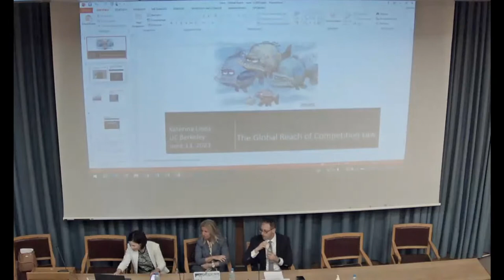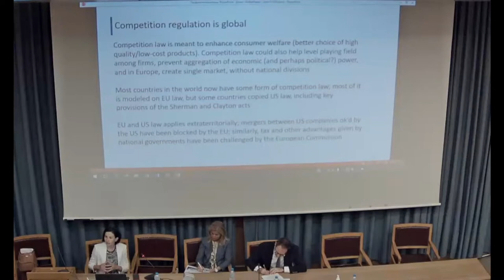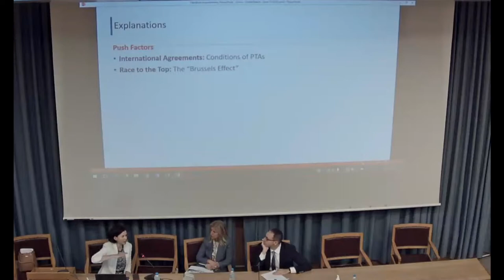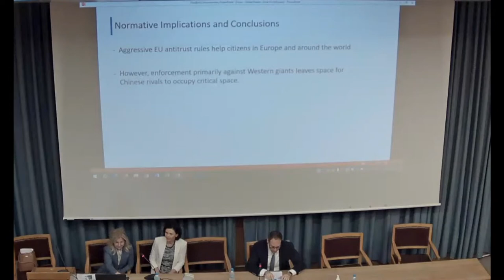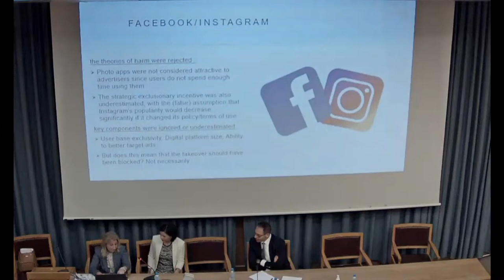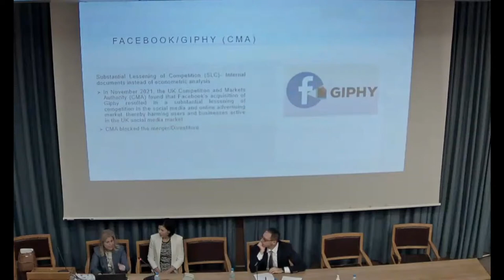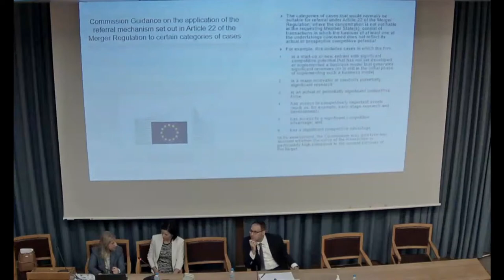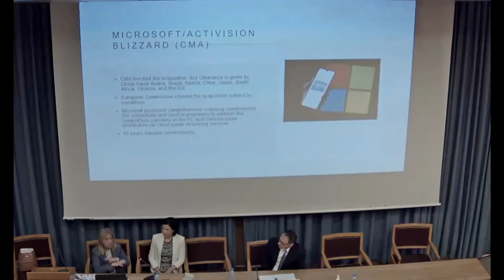LL.M. Closing Ceremony (NKUA) & Joint Lecture "Digital Economy & Competition Law Challenges"